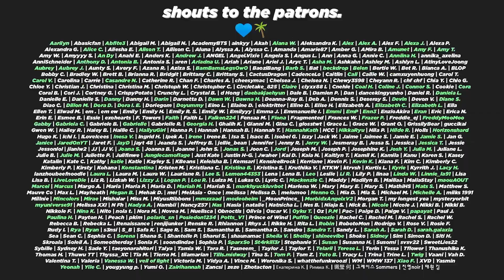TAKING A TURN ([MV] BIBI(비비) _ KAZINO(사장님 도박은 재미로 하셔야 합니다) Reaction)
🤒 Is she okay?

😰 What a song though!